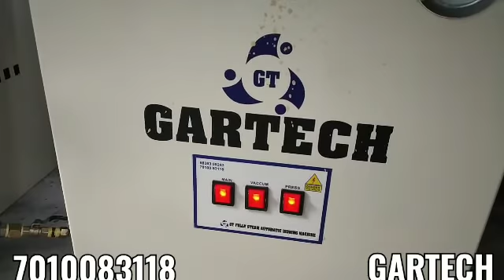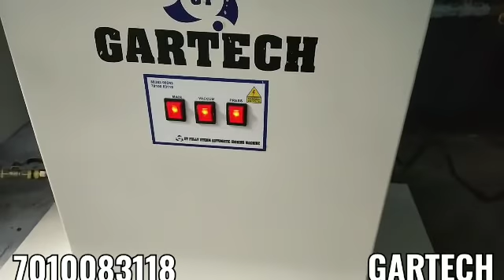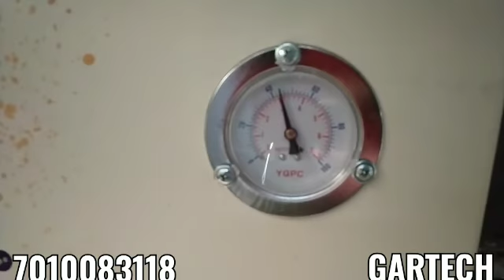Fully Automatic steam ironing machine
No offers 🙏